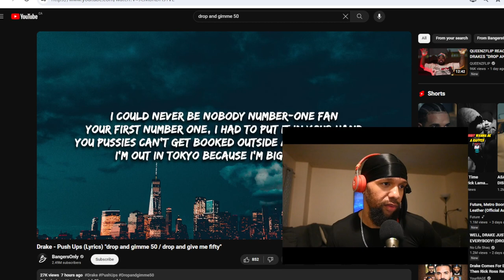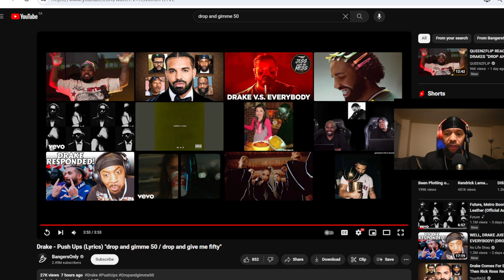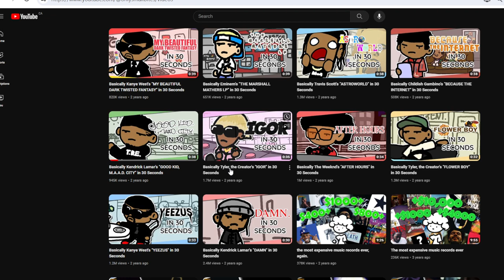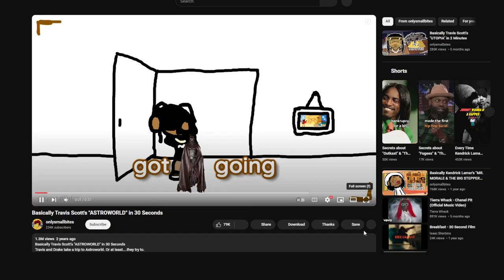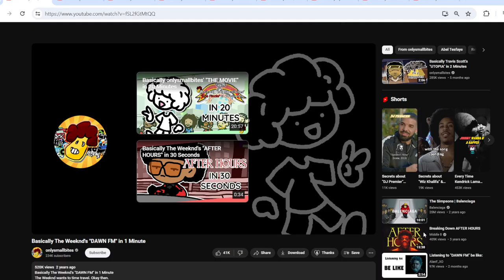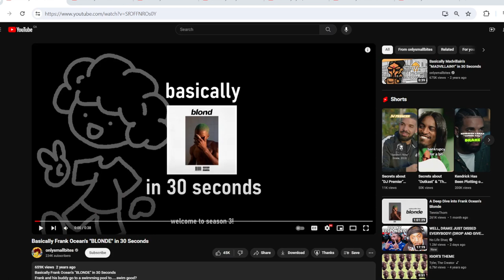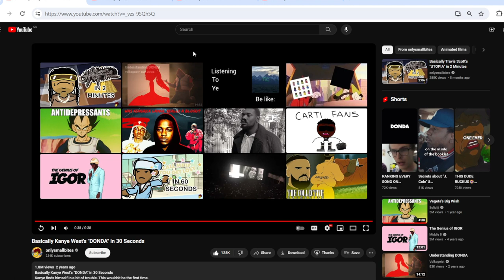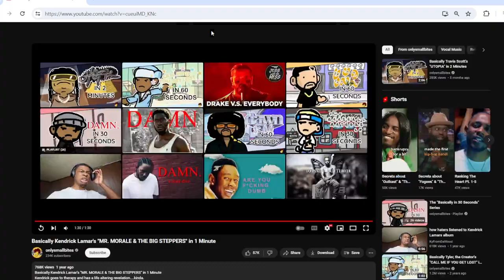I Underestimated Drake, I Admit That